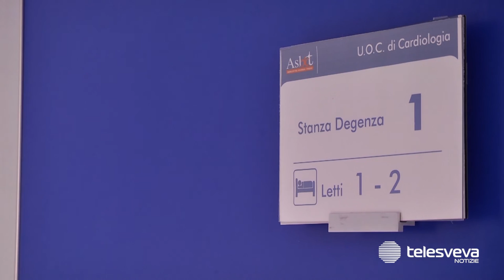Coronavirus: oltre 5.600 negativizzati e 631 nuovi casi in Puglia, scendono gli attuali positivi